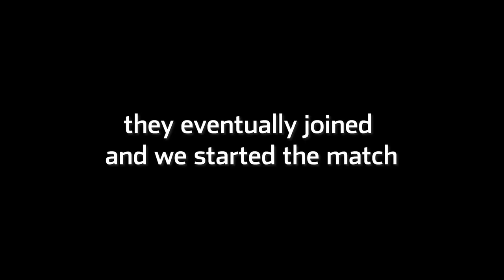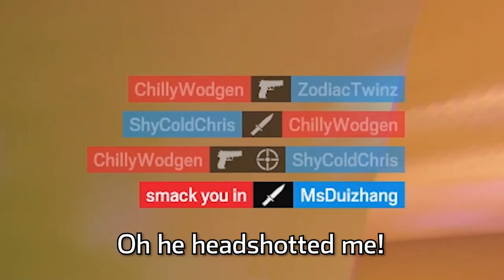Rainbow is MAGIC AND CHAOTIC - Rainbow Six Siege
Not only is it magic, but also chaotic!

Rodle (green): no social medias :(